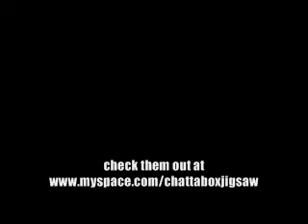BLACK ASSASSINS LIVE AT PYRAMID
BLACK ASSASSINS LIVE AT CLUB PYRAMID.